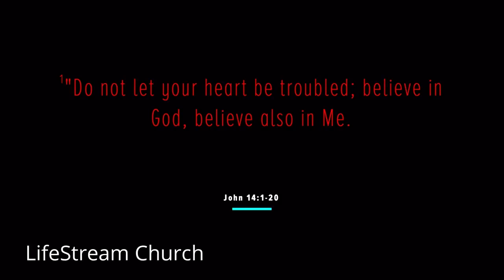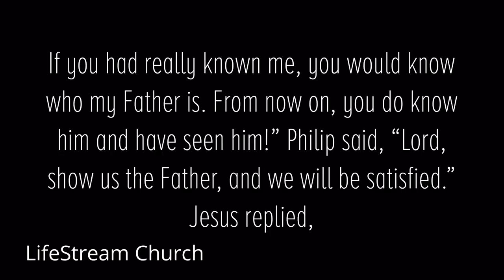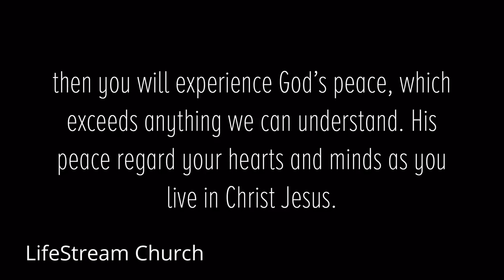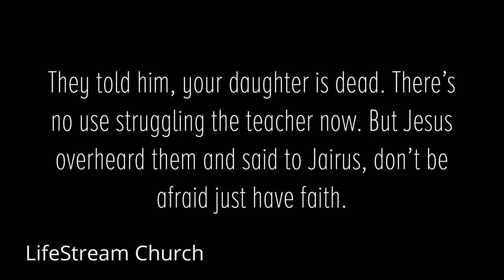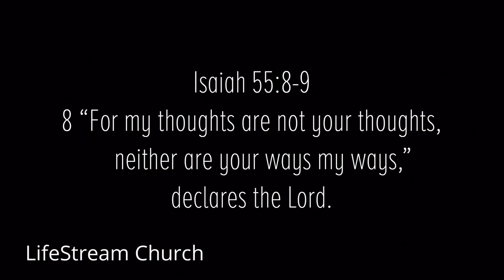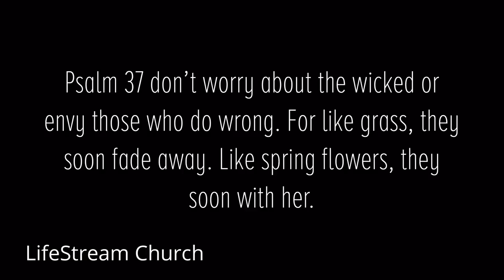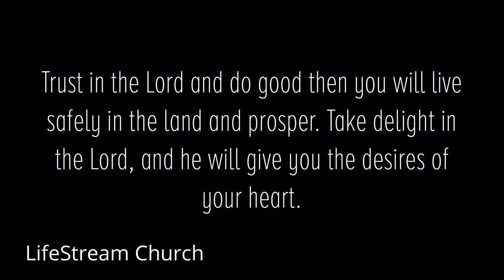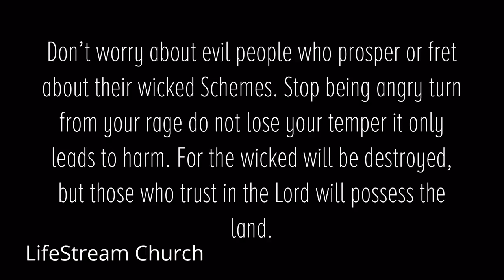INTENTIONALITY: Week 3- October 23rd, 2022 LifeStream Church